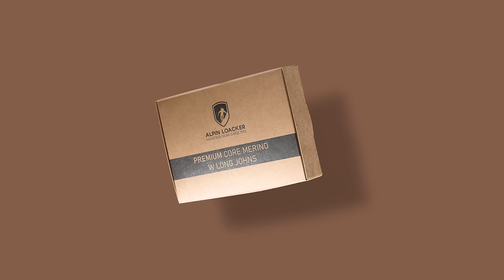Alpin Loacker CORESPUN Lange Merino Unterhose für Damen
✔ MERINO VORTEIL

✔ FÜR ALLE AKTIVITÄTEN

✔ LANGE LEBENSDAUER - CORESPUN FADEN

✔ ZERTIFIZIERTE PREMIUM MERINOWOLLE

Unsere neue lange CORESPUN Merino Unterhose für Damen vereint Merino Komfort mit Synthetik Eigenschaften - das Garn aus dem die Stoffe gefertigt werden ist dünn, leicht, elastisch aber gleichzeitig äußerst robust und stabil. Zudem sorgt die Merinowolle für den bewährten Klima- und Tragekomfort.

Produktinformationen:

Merinowolle ist Temperaturregulierend. Das heißt, sie wärmt im Winter und kühlt im Sommer. - Hoher Klima- und Tragekomfort.
CORESPUN Technology by © Südwolle Group: Für mehr Stabilität - erhöht die Elastizität und Langlebigkeit des Produkts.
Materialzusammensetzung:

86% Merinowolle
12% Polyamid
2%Spandex

Zertifikate unserer Merinowolle:

Woolmark
BSCI
Öko-Tex Standard 100
Anti Mulesing,